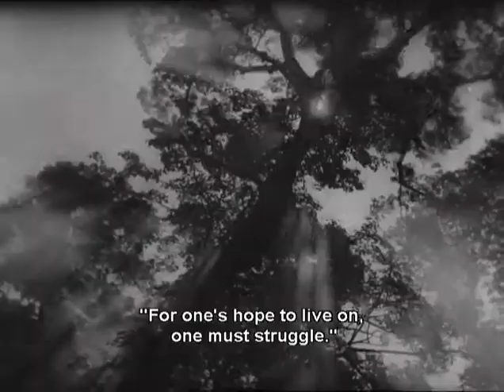Дерсу Узала. съемка фильма (Behind the scenes: Dersu Uzala | Russian - English Subtitled)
International Shipping